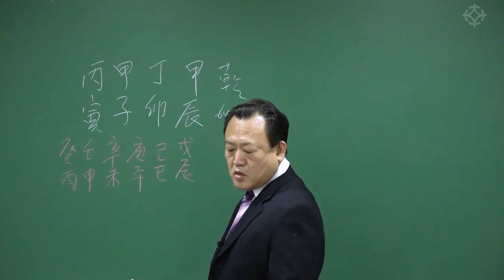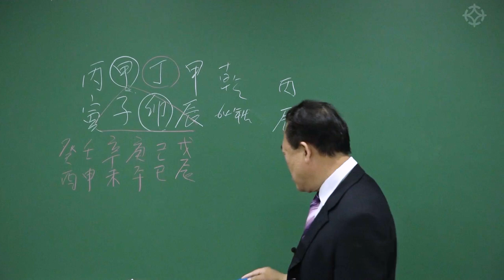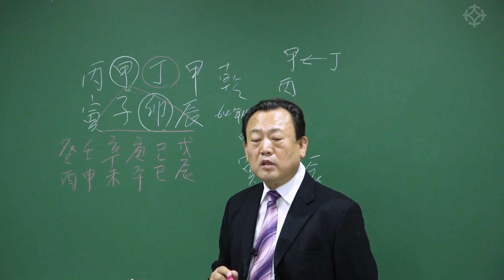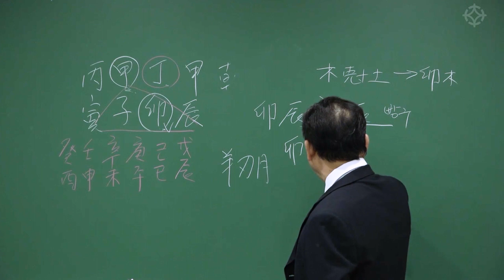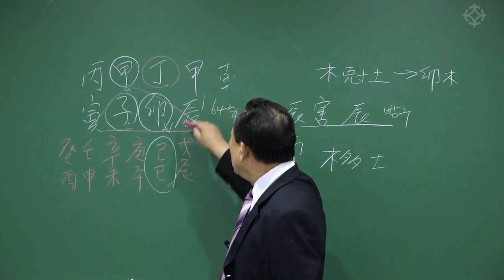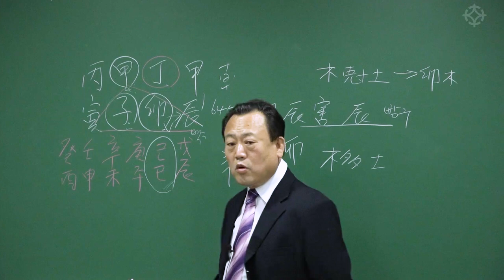갑목 일간 사주 특징 - 한상정